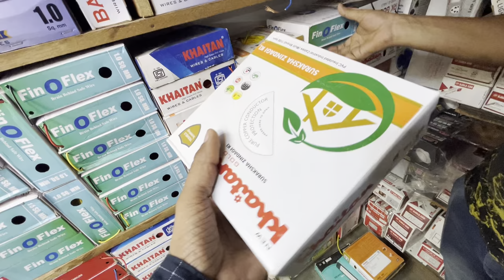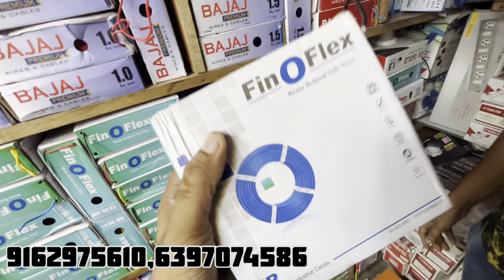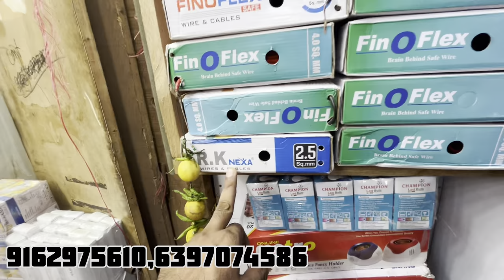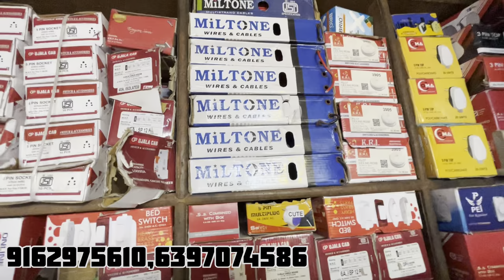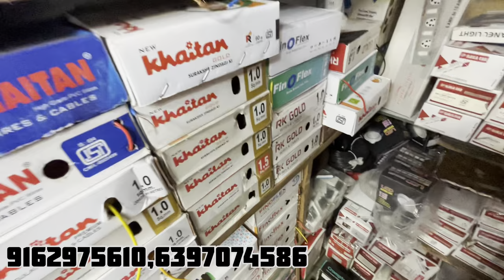Wire switch socket wholesale market delhi || बिजली फ़िटिग का सामान सबसे सस्ता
switch

wire wholesale shop
wire wholesale market
wire market Delhi
wire wholesale
wire wholesale shop
wire shop
wire wholesale market Delhi
wire market
cheapest price wire
cheapest price wire market
sabse sasti wire market
switch socket modular sheet wholesale market
switch socket modular
switch socket modular sheet wholesale
holder switch socket modular
sabse sasta modular sheet
cheapest price sheet wholesale market
cheapest price sheet